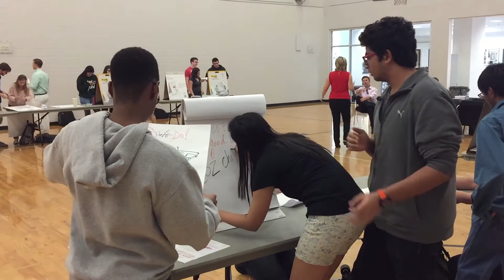KEEN Innovation Challenges at Florida Tech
During Fall and Spring, students from all disciplines compete for cash prizes during the KEEN Innovation Challenges.

From building the tallest tower with just spaghetti and marshmallows, or designing chairs for Simpsons characters, students are challenged to leverage their problem-solving skills and ingenuity while sharpening their entrepreneurial mind-set with an end of challenge product pitch for their creations.